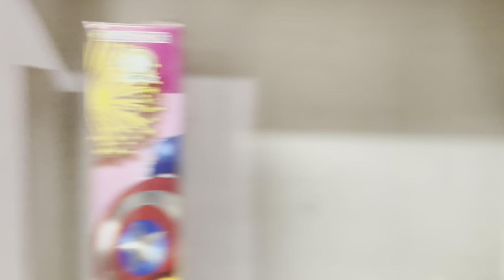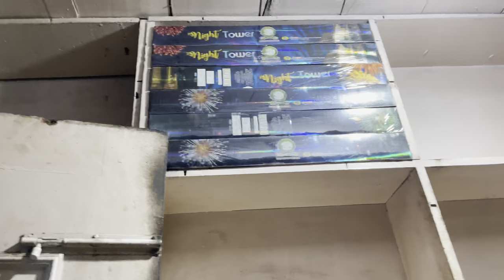Pataka war.. rockets nd skyshots ￼| sade pind da riwaaz balli eh 🤭🤙🏻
Sadi koi v video kisi nu mahda chnga dasn layi nhi aa jo life enjoy krde aa os teh aa baki aapni life enjoy kru saree dukh sukh ek life da part aa… soo hope krde aa tusi v enjoy kiti hou eh video baki eh tusi naa try krnaa.. es nal kuj galt v ho skda soo be careful..